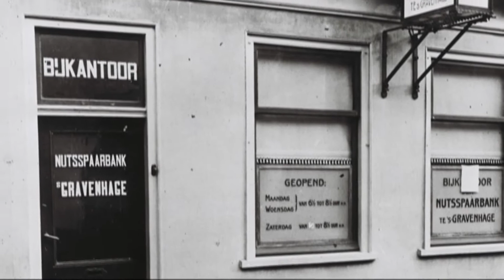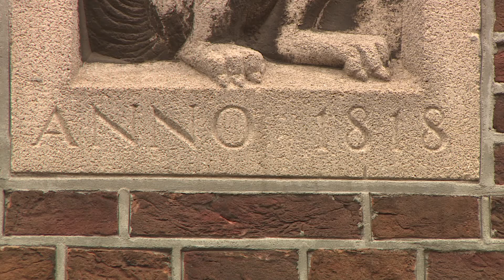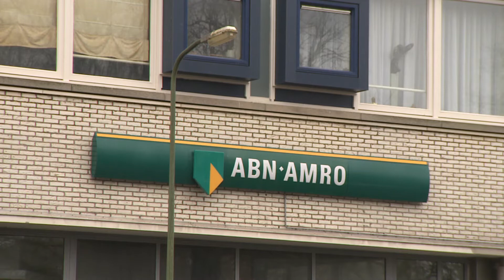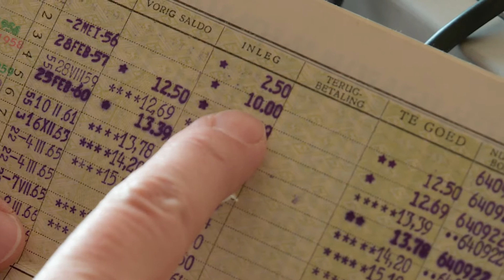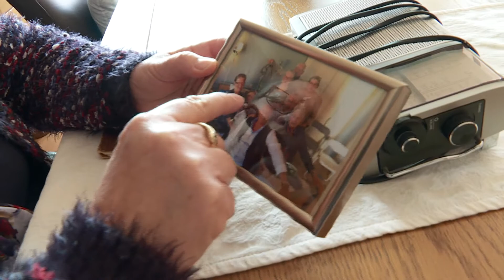Goed Geld TV West serie afl 4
In deze aflevering van Goed Geld aandacht voor de buurt en de wijk. Debby bezoekt het klusteam in de Leidse Merenwijk. De Merenwijk is een wijk in Leiden waar de mensen dicht op elkaar wonen, maar over het algemeen erg op zichzelf zijn. In deze wijk staat het Huis van de Buurt 'Op Eigen Wieken'. Dit buurtcentrum probeert de mensen uit de wijk met elkaar te verbinden door allerlei activiteiten te organiseren. Sinds twee jaar is er vanuit het wijkcentrum een klusteam. Een groep mannen en vrouwen die op vrijwillige basis klusjes doen bij mensen thuis in de wijk.

Het tweede project dat Debby bezoekt is de buurtwoonkamer van Stichting 751 in de wijk Voorhof in Delft. Deze wijk bestaat voor een groot deel uit hoogbouw en staat zelfs in de lijst van Nederlands dichtstbevolkte wijken. Hier in deze wijk is woongemeenschap Taste! begonnen met een woonkamer van de wijk. Iedere vrijdag is deze geopend voor mensen uit de wijk.

Historicus Wim Willems duikt in de geschiedenis van de bijkantoren van de Nutsspaarbank. Hij gaat langs in Voorburg in de herenstraat waar Piet Pleunis woont en spreekt in Scheveningen met Henny Bakker. Zij werkte lange tijd in het kantoor aan de Badhuiskade.

Agnes Benning uit Zoetermeer en haar man sparen al heel hun leven. Agnes heeft zelfs de eerste aanschaf nog van haar eerste spaargeld.